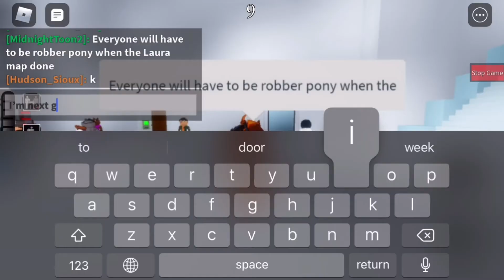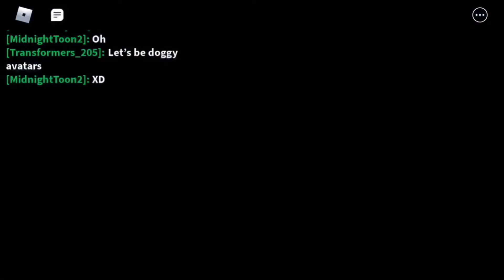Alternative Badgy Prison Bunker